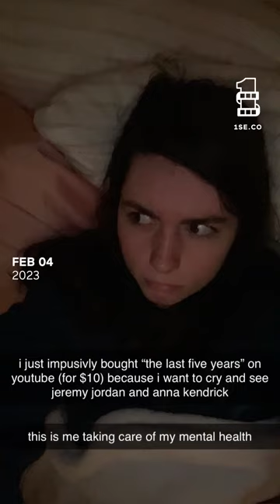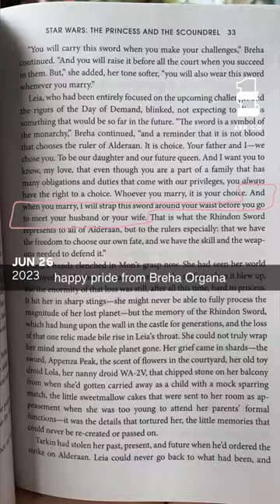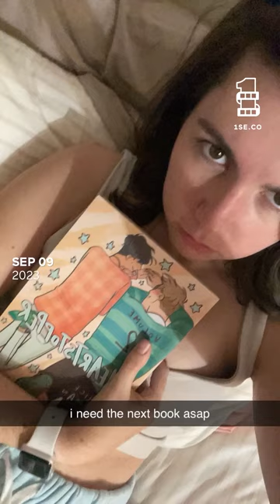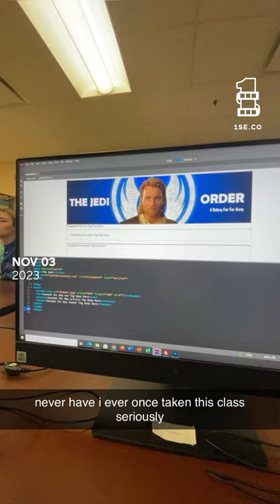my 2023 // 1 second every day // adventures by anna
every year i make a video with one second from every day of the entire year! this is 2023!